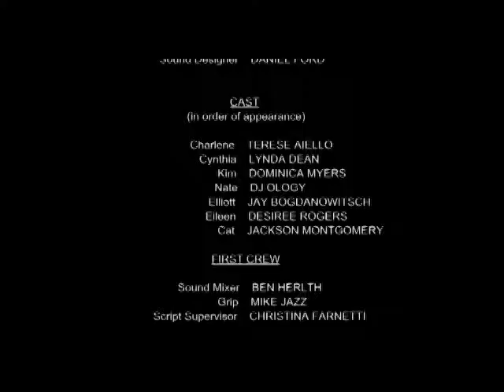Never the Lonely - Part 2 of 2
Short film starring Terese Aiello.